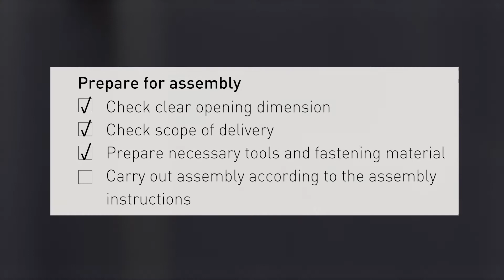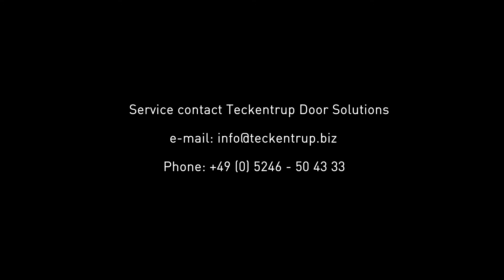Installation of block frame 2.3 in masonry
Design-oriented doors with harmonious lines and finishing edges are characteristics of modern architecture. Even functional doors need the right connection to the wall. Steel frames (door frames) provide such a connection. As varied as doors are in size, function, shape, colour and design, frames are also available in a wide selection - depending on the requirements of the wall.
Perfect door solutions for your doors: block frames

In the new building sector, the block frame is increasingly in demand for architectural reasons. If wall claddings are to be executed flush with the door leaf, a block frame is often used. A high degree of flexibility for individual widths and wall thicknesses is available for both commercial and private buildings. Block frames are available in different variants, many possible combinations and individual designs - for a wide range of applications. Variable rim widths ensure that different wall thicknesses can be compensated. Teckentrup block frames are powder-coated and available in all RAL colours.

We offer optimal frame solutions for all wall types and thicknesses, which meet every structural requirement. Combination frames allow doors to be connected to different wall systems or wall geometries at the same time. All products can be fastened with only a few plugs and screws and can also be equipped with necessary fillings at the factory - this makes installation easier and faster! In addition to simple installation, our steel frames are in particular visually convincing with their linear, clear form. The minimalist design ensures modern elegance.

We provide solutions for private houses and apartments as well as for public buildings such as hotels, schools, hospitals and nursing homes.